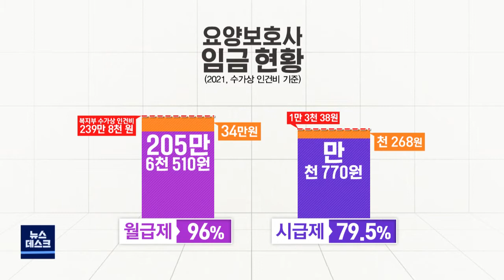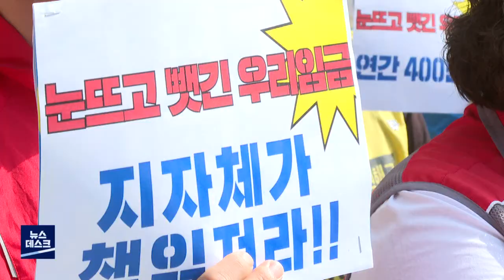"말로만 필수노동자"‥급여 떼이는 요양보호사 (2021.09.09/뉴스데스크/포항MBC)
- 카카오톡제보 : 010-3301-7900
- 카카오톡ID : PHMBCJEBO